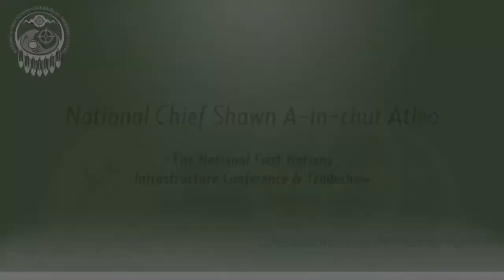National Chief Shawn A-in-chut - National First Nations Infrastructure Conference and Tradeshow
Opening remarks from National Chief Shawn A-in-chut at the National First Nations Infrastructure Conference and Tradeshow